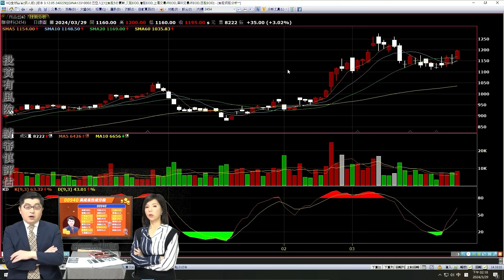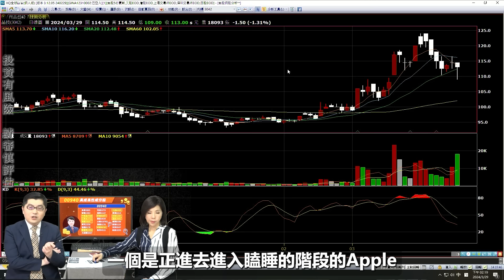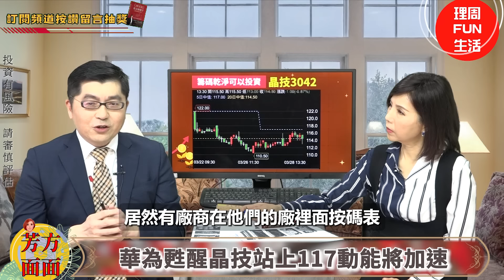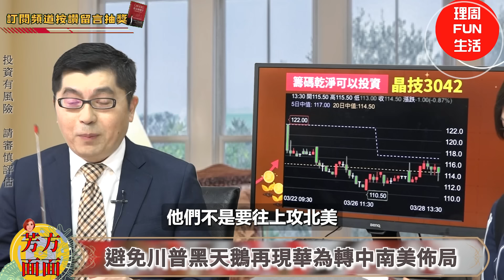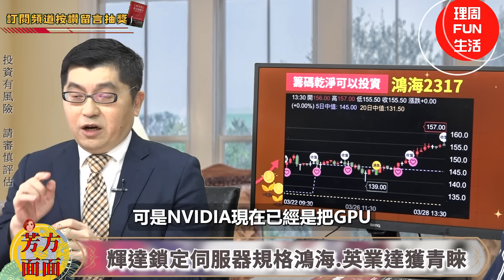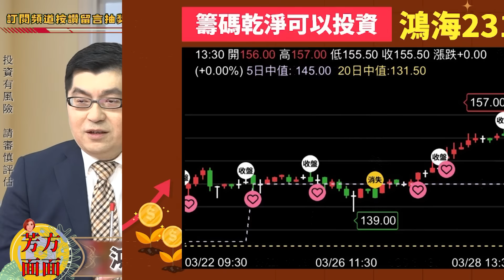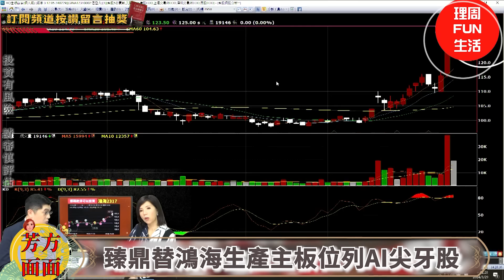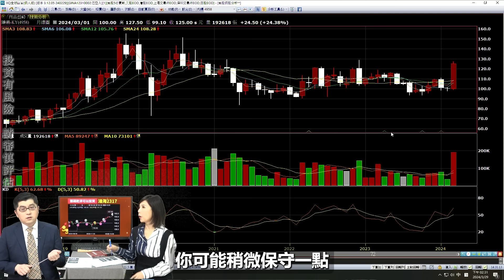鴻海飆上看2字頭? 臻鼎位列AI尖牙股【芳方面面理財】feat.黃豐凱 EP63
活動日期: 2024/4/11-2024/4/18 下午15:00截止
🎁獎項：國家級基金操盤手選股教戰手冊：從基本面到大數據，暖神凱哥帶你避開投資魔障，建立長線布局、短線飆股都適用的操作思維 共3名。
💡如何獲得👉
1. 留言您對本影片的心得或是建議~
3. 訂閱「理周FUN生活」頻道
☝️完成以上3個步驟，就有機會獲得🎁

📌注意事項：
1. 最後得獎者由「理周FUN生活」頻道隨機選取。
2. 「理周FUN生活」頻道保有隨時修改及終止本活動與贈獎品之權利。
3. 獎品以實品為準，不得要求更換、指派或轉發獎品，或將獎品換成現金。
4.地址僅限寄送台灣地區。
5. 活動結束後將會於4/18下午15:00，於留言區公佈得獎人得獎訊息

📌請於2024/4/19下午15:00前，將以下資料與截圖
姓名
電話
地址
⚠️逾期視同自動放棄⚠️